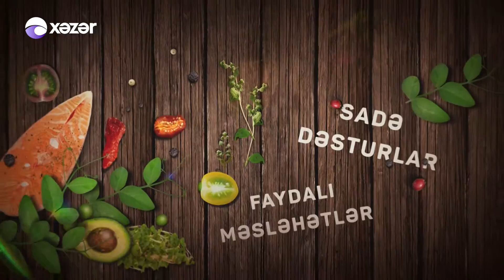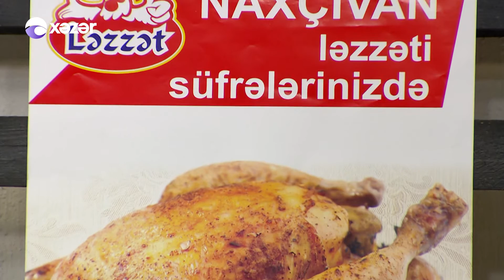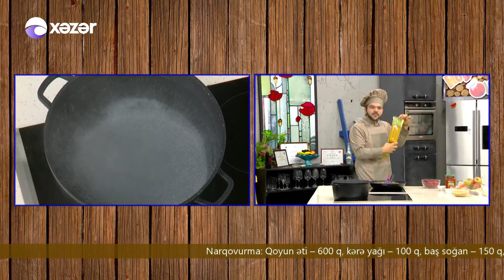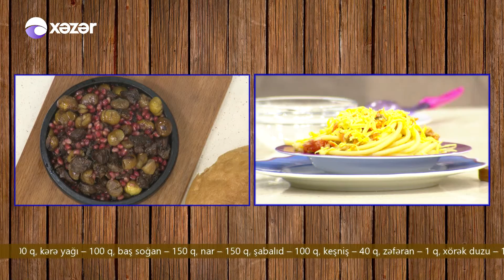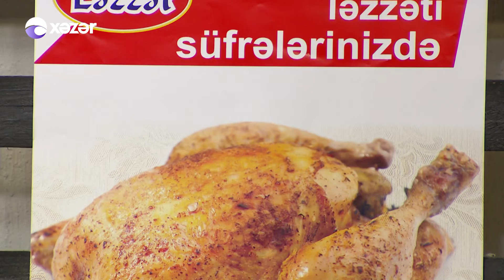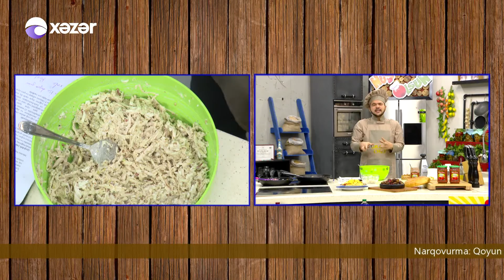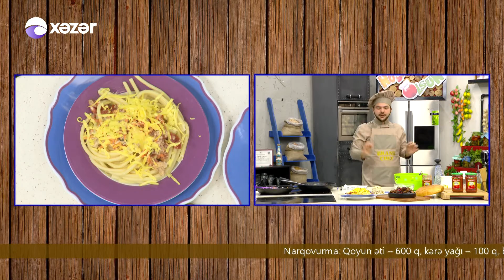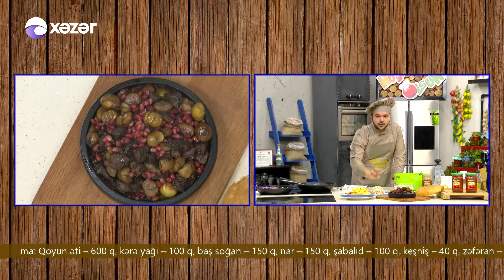NUŞ OLSUN 01.02.2018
Sağlam həyat tərzi dedikdə səmərəli qidalanma nəzərdə tutulur. Səmərli və düzgün qidalanma üçün isə “Nuş olsun” verilişi hər kəsin izləyəcəyi proqramdır. Ağakərim Əbülfəzoğlunun aparıcısı olduğu proqram  “Xəzər” televiziyasında yayımlanır. Proqramda ən müasir Avropa reseptləri əsasındakı yeməklər, salatlar və şirniyyatlarla tanış olub, onları öz əllərinizlə hazırlaya biləcəksiniz. Verilişin əsas məqsədlərindən biri də, gizli olan mətbəx sirlərini açıqlamaqdır. Eyni zamanda xanımlara evdarlıq sirləri, doğru qidalanma, sağlam yaşam devizi altında insanlara məsləhətlər verilir. Yeməklərinizi dadında və duzunda saxlamaq, ağız dadınızı itirməmək üçün mütləq bu verilişi izləyin.